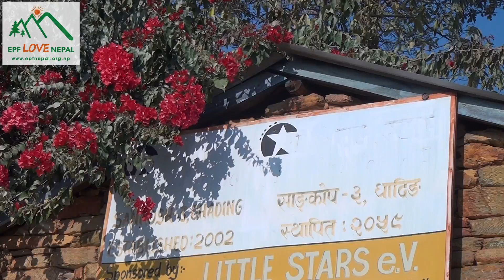EPF Kumal Project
Kumal Gaun, Neelakantha-12, Dhading, Nepal
The old school building and 10-year running sub health post shall be reactive for new activities for community's needs.

EPF is inviting Civil Social Organizations to provide innovative ideas and fund to start the new stage of Kumal project.

There is an urgent needs for the settlement of elders, women and children in health and education sectors.

Special Thanks to Video Director Ms. Susie Lee